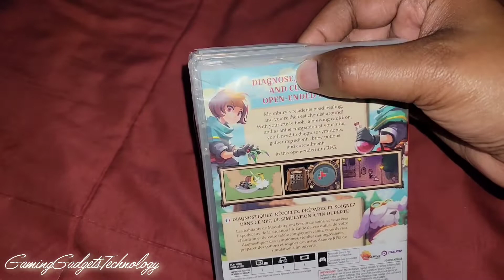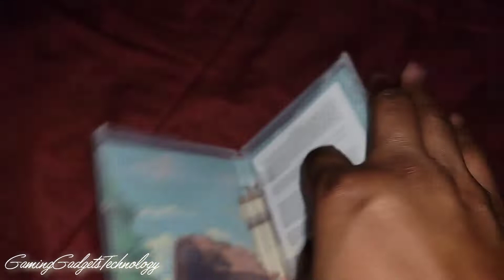Potions Permit Unboxing | Nintendo Switch (UPS You've Got Some Explaining To Do!) 😡